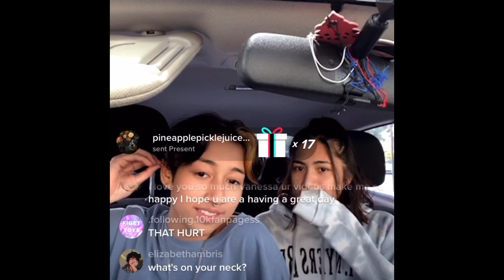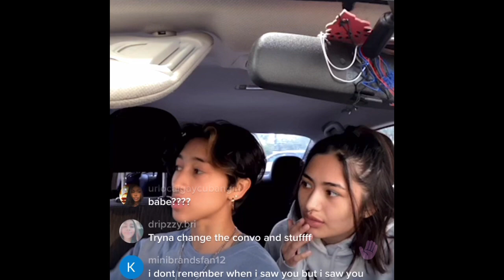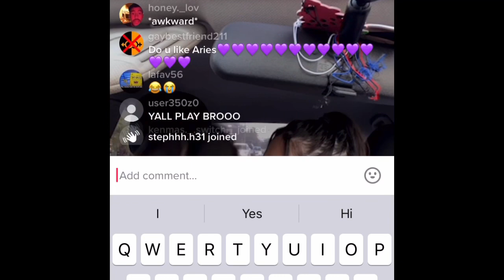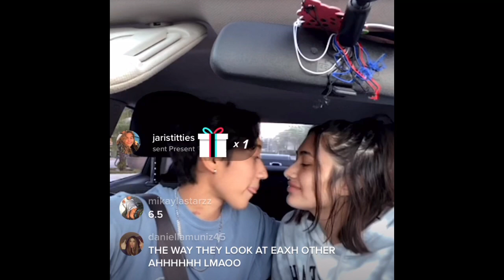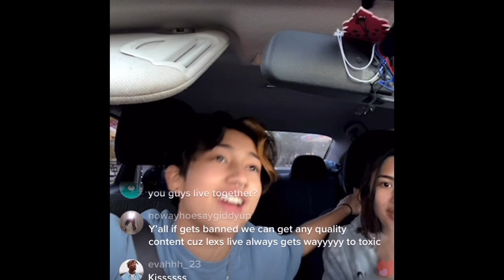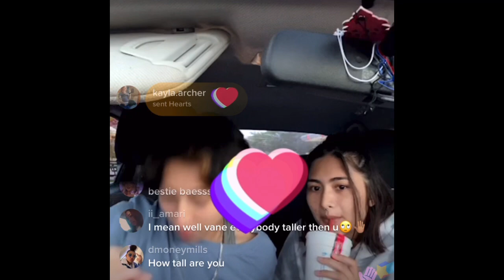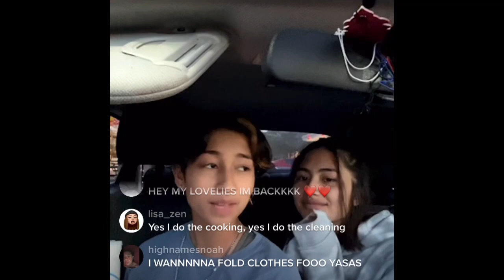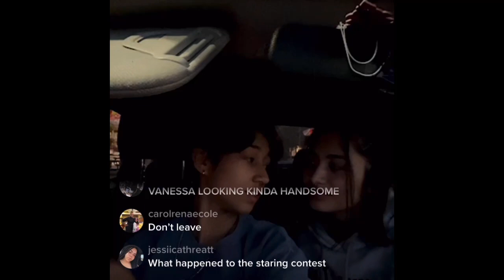Vanessafpena live with Alexiss Carrasco (they kissed)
This isn’t the whole live but I got most of it recorded so if you missed it earlier enjoy!!